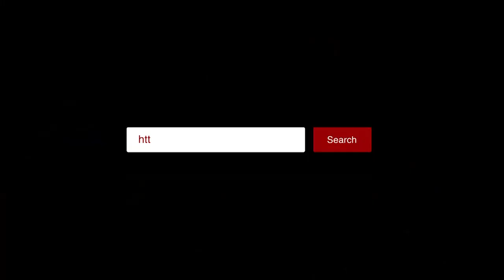ကိုဗစ်ကာလမှာ ကိုယ်ဝန်ဆောင်ထားရတဲ့အကြောင်း ပြောပြတဲ့ အိတုံ (ရုပ်/သံ)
ဧရာဝတီ ၊ မေ ၂၁ ၊ ၂၀၂၀ ။

“အခုထိ ကျမ ကိုယ်ဝန်ကို OG မပြရသေးဘူး။ ဒါပေမဲ့ လိုအပ်တဲ့ဆေးတွေကိုတော့ ကျမ ယောက်ျားက သွားယူပေးတယ်။ OG ဆီ သွားပြမယ်ဆိုရင် ကိုယ်ဝန်ဆောင်တွေ အရမ်းများတော့ သွားမပြရဲဘူး။ တယောက်နဲ့ တယောက်က ဘယ်လို အခြေအနေရှိလဲဆိုတာ ပြောလို့မရတဲ့အတွက် ကျမကတော့ ကြောက်တယ်”လို့ သရုပ်ဆောင် အိတုံက ပြောပါတယ်။

ရိုက်ကူး - နေပိုင်
တည်းဖြတ် - သက်ပိုင်စိုး